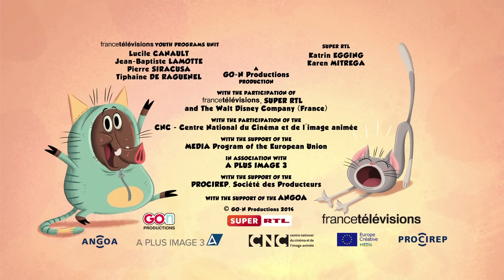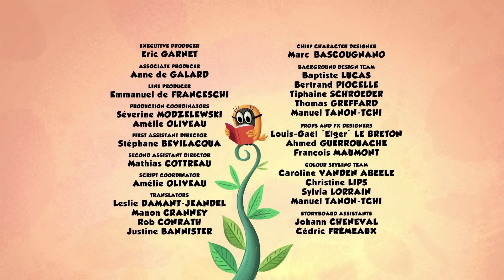Zip Zip 🌟🌟Best episodes of season 1🌟🌟 3 hours COMPILATION - Cartoon for kids